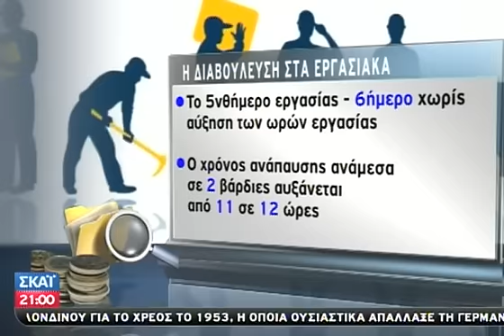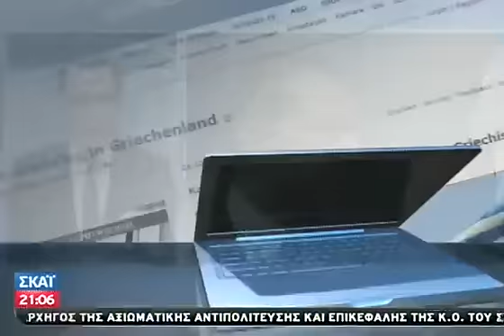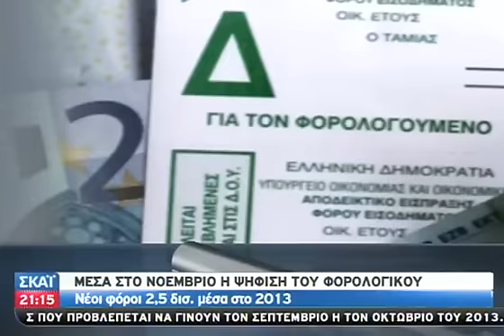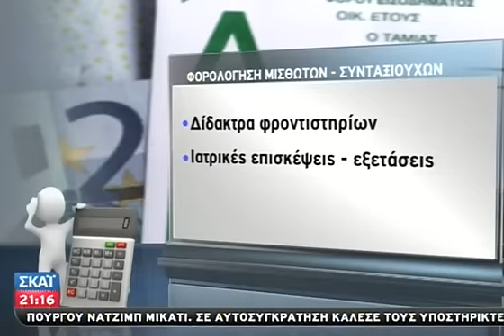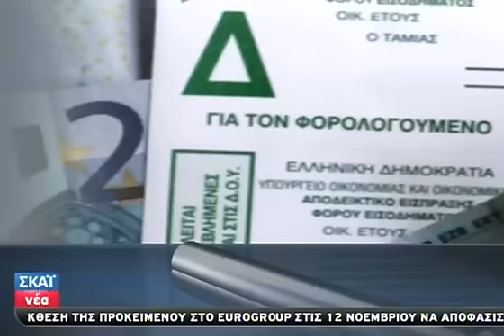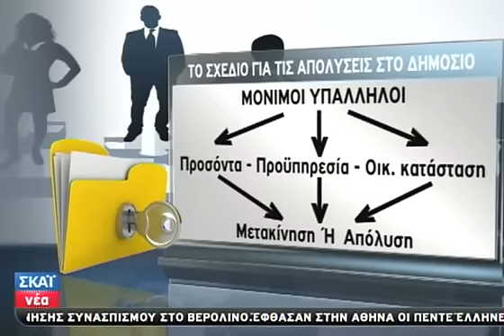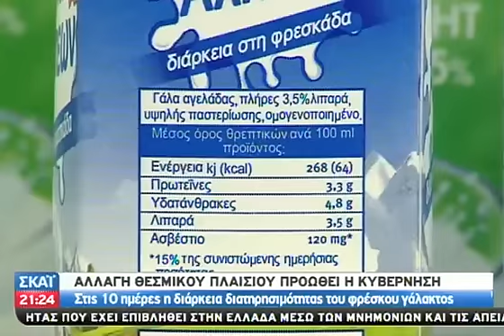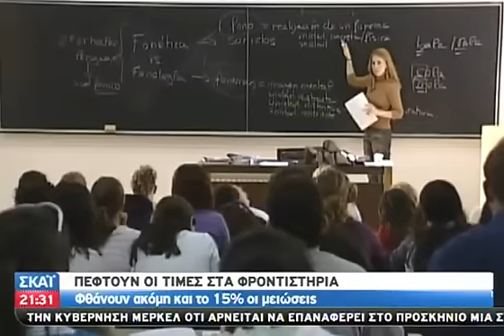Τα Νέα του ΣΚΑΪ 21:00 21/10/2012